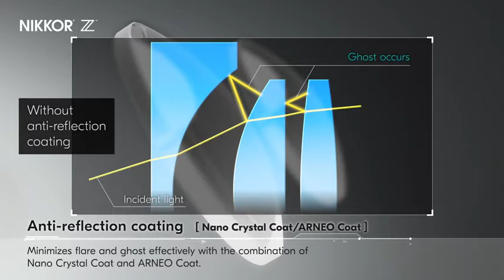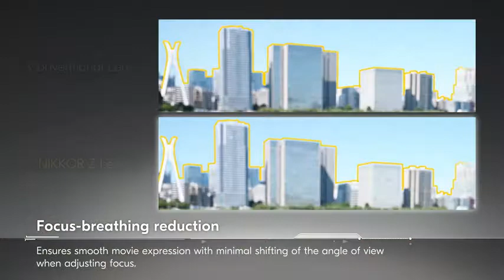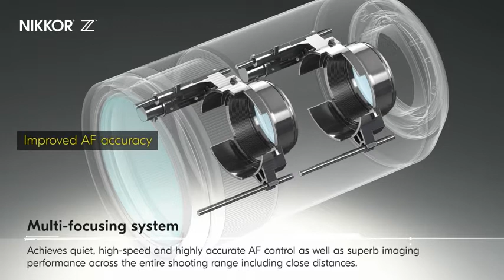Z 50 DX-format Mirrorless Camera Body w/ NIKKOR Z DX 16-50mm f/3.5-6.3 VR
Click below link to purchase this amazing Camera and capture your amazing moments
Compact, lightweight and durably constructed mirrorless camera
First DX-format mirrorless camera to use a large 55mm lens mount, offering advantages in high image quality and low light performance
20.9 MP sensor with robust 4K UHD video features
Built-in Wi-Fi and Bluetooth for simple pairing to a smartphone
"Selfie" flip down touch LCD screen, great for self-portraits and blogging
Compatible with NIKKOR Z lenses
Also compatible with F Mount NIKKOR Lenses using the FTZ Mount Adapter (sold separately)